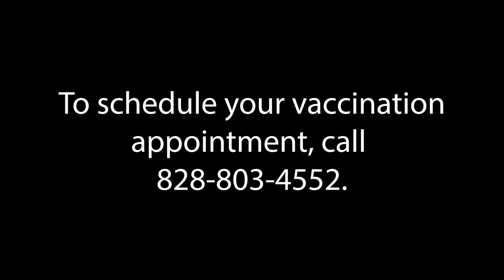East Marion Community Forum Member Francesca Hagarty Shares Why She Received Her COVID-19 Vaccine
Marion East Community Forum Member Francesca Hagarty shares why she chose to get the COVID-19 Vaccine.